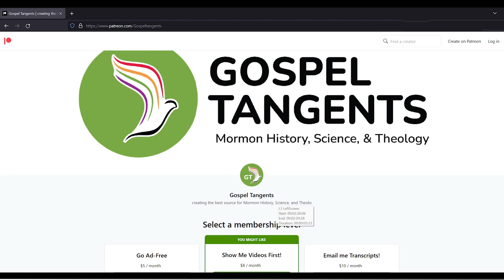777: What Orthodox Christians Get Wrong about God (1 of 3 Val Larsen)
Dr Val Larsen thinks Lehi was not a monotheist! That's quite a statement! Val holds two Ph.D. 's, one in English  and the other in Marketing. He teaches at James Madison University. He shares how he thinks Lehi synthesized the Canaanite & Israelite religions and shares his insights into theosis/exaltation in the Book of Mormon, divine mother, and lots of other interesting Book of Mormon topics.

CHAPTERS
0:00 Intro to Val Larsen
8:00 God is the Author of Evil?
14:55 What Orthodox Christians Get Wrong about God
28:42 Theosis & Heavenly Mother in Book of Mormon
37:21 Israelite Polytheism
50:39 Divine Mother
55:43 The First Biblical Forgery?